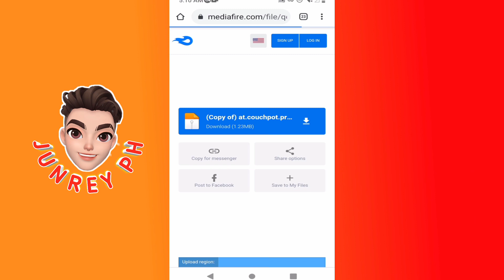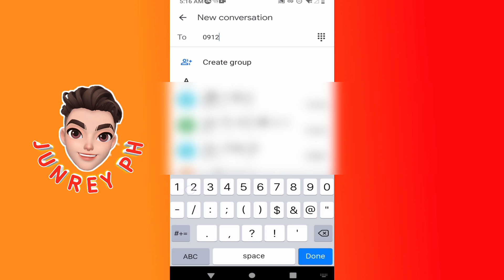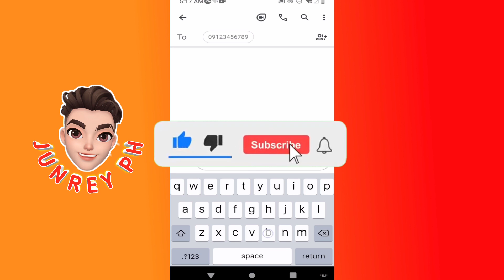HOW TO CHANGE ANDROID KEYBOARD INTO IPHONE KEYBOARD ( WITH SOUNDS )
Ang video na ito ay ituturo ko sa inyo kong paano palitan ang android keyboard to iPhone Keyboard.